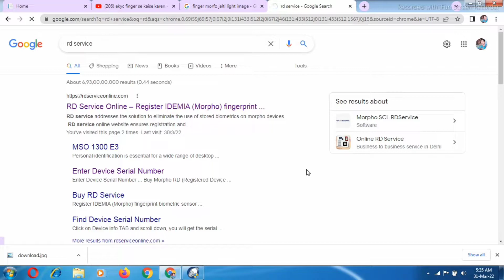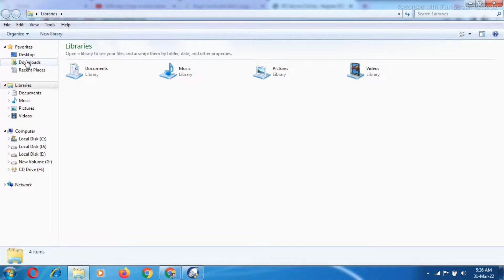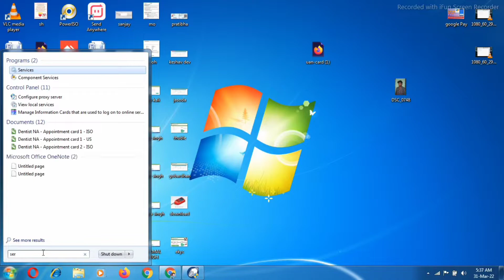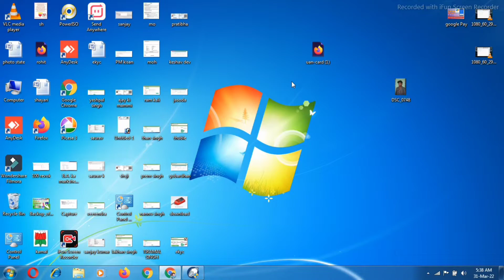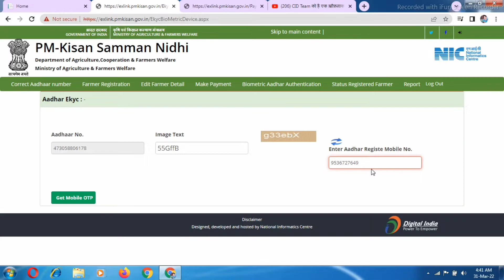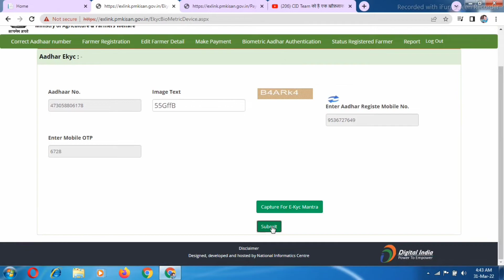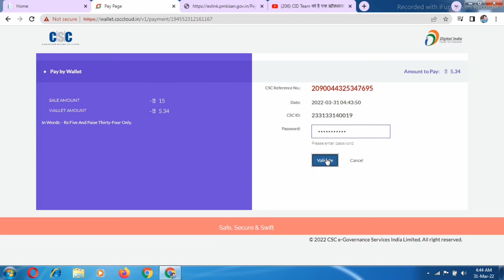E-KYC karte samay morpho divice nahi jal rahi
Mohit Computer Gyan
Hello Friends.
Mera name Mohit or aap sabhi ka mere Mohit Computer Gyan YouTube channel par swagat hai Dosto me is channel par aapke kam ki video lata rahta hu agar aapko video pasand aaye to hamare YouTube channel ko subscribe  kare | Thank You!!

Mohit Computer Gyan
From- Mahawar Distt Kasganj (U.P.)

kisan samman nidhi yojana ekyc online
PM Kisan Aadhar Ekyc Kaise kare
Pm Samman Nidhi Yojana Aadhar Ekyc Online
PM kisan samman nidhi yojana aadhar ekyc PM Kisan Aadhar Ekyc Kaise kare PM kisan samman nidhi yojana 2022 CSC se
pm kisan ekyc kaise kare PM Kisan Samman Nidhi Scheme New Update
morpho का लाईट नहीं जल रहा है
pm kisan morpho not working
pm kisan morpho setup
pm kisan kyc morpho not working
pm kisan me kyc kaise kare morpho device pm kisan me kyc kaise kare
csc se morpho problem
csc new update csc

PM Kisan Samman Nidhi Scheme New Update pm kisan online correction kaise karen pm kisan kyc online